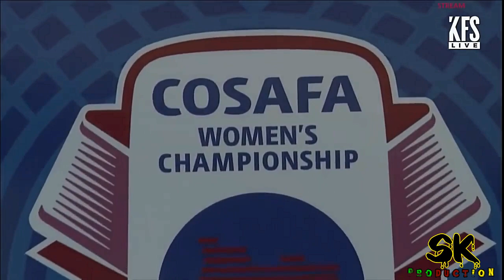Raissa etoundi mbappe nelly Prod_By_SK_Production(6Fam)